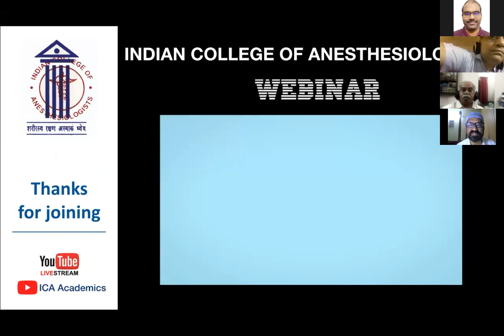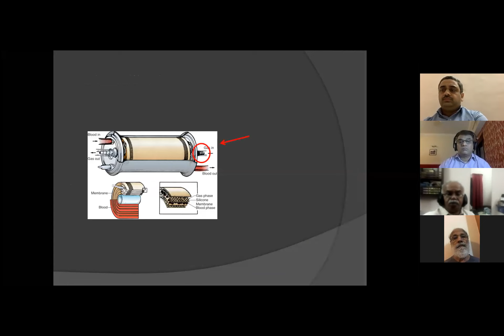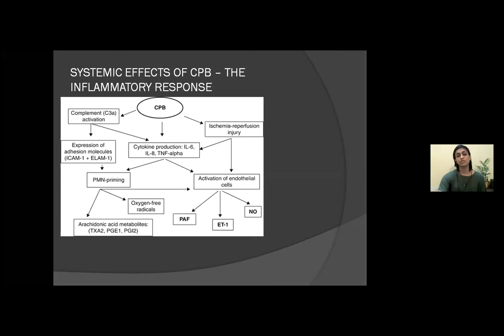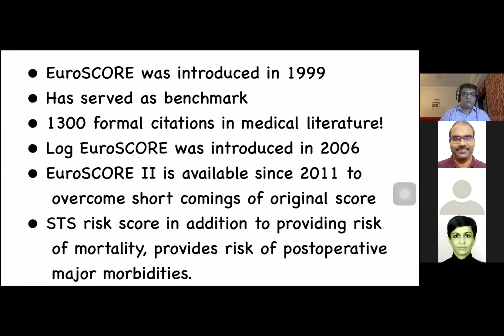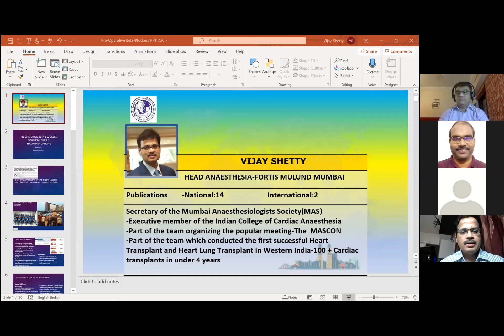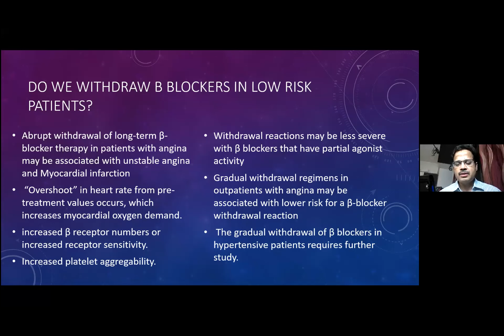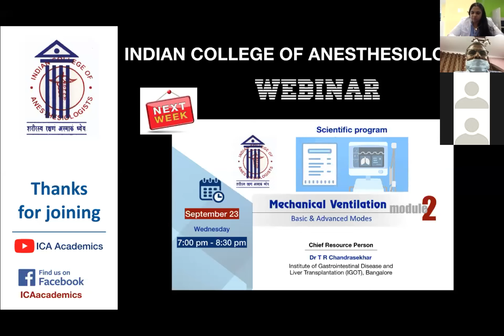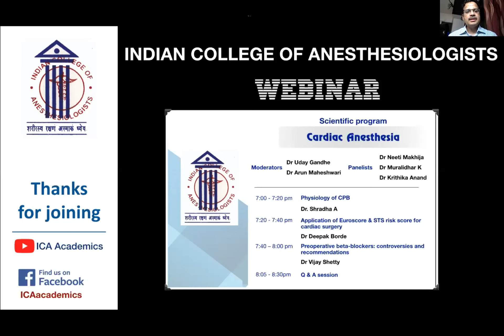ICA webinar - Cardiac Anesthesia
Lecture 1: Physiology of CPB - Dr Shardha A; Lecture 2: Application of Euroscore & STS risk score for cardiac surgery - Dr Deppak Borde; Lecture 3: Preoperative beta-blockers: controversies and recommendations -  Dr Vijay Shetty